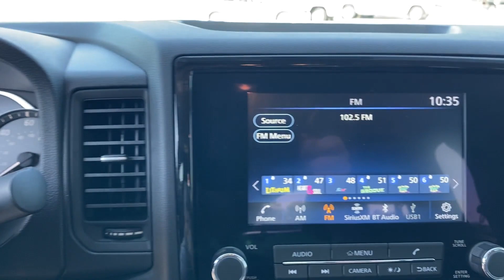2023 Nissan Frontier S Bessemer, Tuscaloosa, Hoover, Birmingham, Jasper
2023 Nissan Frontier S 1N6ED1CL4PN625100 Video